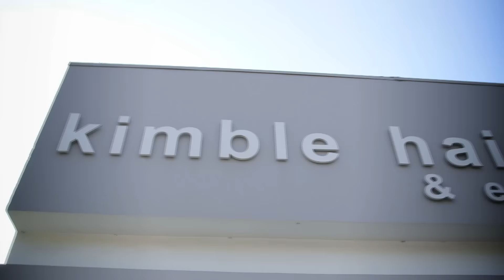Kimbleize Me | First Professional Cut in Two Years! | WE tv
Nicole hasn’t had a professional haircut in more than two years!!  Her husband has been cutting it for her and nominated her to get the ultimate haircut and complete makeover by Kim Kimble. Kim is excited to show this giving woman what a stylish cut can do for how she feels – not just on the outside, but on the inside too.
Watch as Kim works her magic on Nicole!

Hair should be fun, sexy and confidence-building, but for many women the opposite is true, and their hair can cause anxiety and stress. Enter “Kimbleize Me,” a new YouTube series featuring Kim Kimble, celebrity hair stylist and star of WE tv’s hit series “L.A. Hair.”

Via social media, Friends and family nominate loved ones in desperate need of a hair makeover and Kim picks one lucky woman to work her magic on in each episode. After being “ambushed” by their friend or family-member and Kim, they are whisked away for a day of style transformation at Kim’s L.A. salon. From a busy mom, to a rising singer-songwriter, to a loving wife — these women give themselves over to the magic of Kim and her team.

You won’t want to miss the amazing transformations!